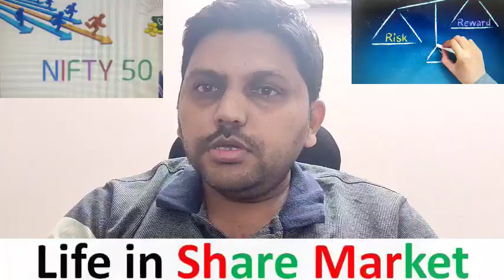Nifty 50 | best shares to invest | share market | nifty selection | Nifty Fifty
My picks from nifty 50